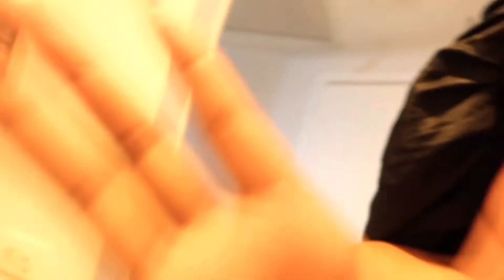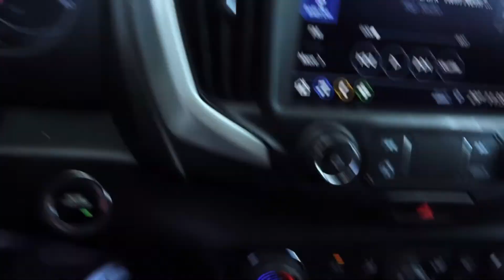Miami Vlog | FMU homecoming, Trip for myself, Bad luck and MORE